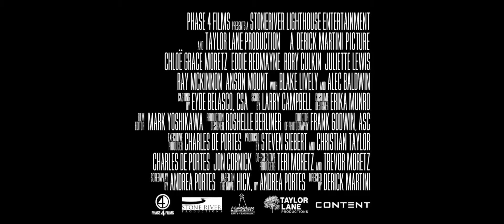Runaway Girl - (engl.)